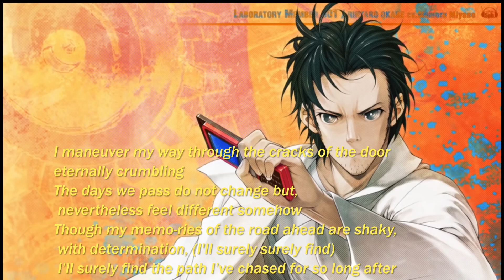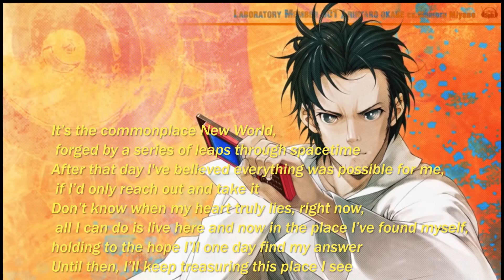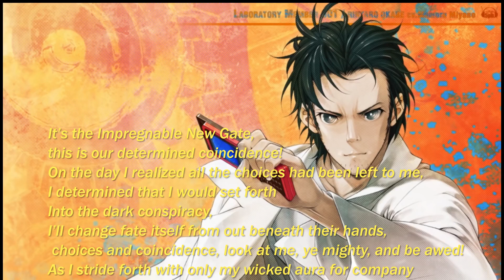Impregnable New Gate [English Karaoke]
Okabe Rintarou character song Hououin Kyouma

Lyrics:
We will soon arrive at the predetermined place; a world beyond even our wildest dreams
In the haughty words I constantly prevaricate it’s futile to try to find meaning
As I spew my mad language, I slip back into…

Time repeating itself once again endlessly // at divergence’s vertex
Then a flash, a bolt from the blue, a divine declaration of fate
To protect and safekeep the world which I’ve been entrusted, I’ll open (open up) (open up) my eyes and don the requisite amount of madness

It’s the Impregnable New Gate, this is our determined coincidence!
On the day I realized all the choices had been left to me, I determined that I would set forth
Into the dark conspiracy, I’ll change fate itself from out beneath their hands, choices and coincidence, look at me, ye mighty, and be awed!
As I stride forth with only my wicked aura embracing me

This marvelous dawn is merely a prologue to // my incredible mind’s hundred and eight ideas!
I will persevere and carry on, dismantling the despots as I look on, sleepwalking
Black and white, past and future, (I) weave (them) together

I maneuver my way through the cracks of the door eternally crumbling
The days we pass do not change but, nevertheless feel different somehow
Though my memo-ries of the road ahead are shaky, with determination, (I'll surely surely find) I’ll surely find the path I’ve chased for so long after

It’s the commonplace New World, forged by a series of leaps through spacetime
After that day I've believed everything was possible for me, if I’d only reach out and take it
Don’t know when my heart truly lies, right now, all I can do is live here and now in the place I’ve found myself, holding to the hope I’ll one day find my answer
Until then, I’ll keep treasuring this place I see

Leave it all up to me, everything has been– [already]-- decided!  This is the fated end, it is the will of– the world!
Say "El Psy Kongroo", and you’ll be saved!  Just remember the – shadow orgs – committee – secrets – sealed arm – not a word – to any one – the end of the mission…

On the day I realized everything had been left up to me, I determined that I would set forth
As I stride forth with only my wicked aura for company

And I’ll never let anything defeat me.  Don’t end these peaceful days…